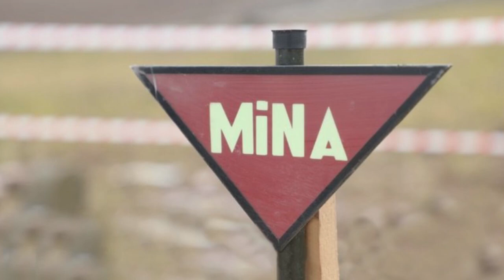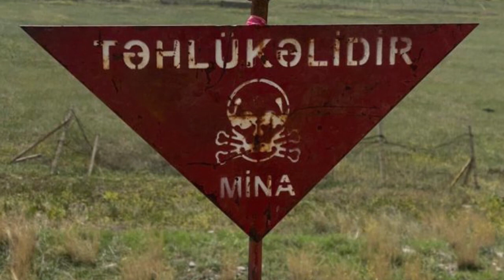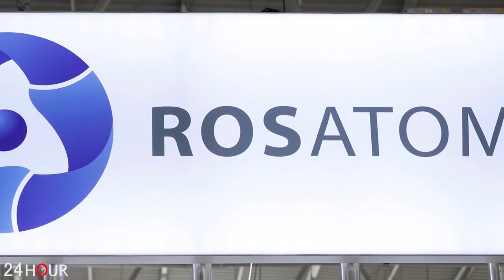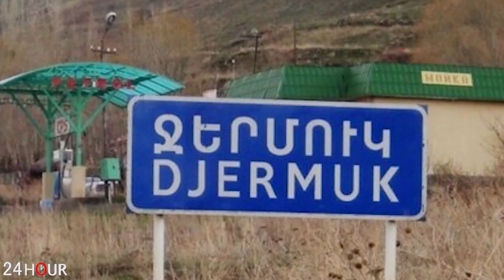Արժանի է. Թուրքիայում զոհվել է գեներալ, ով Արցախում Ադրբեջանին հաղթանակ բերեց